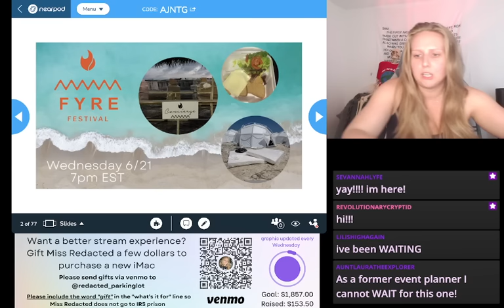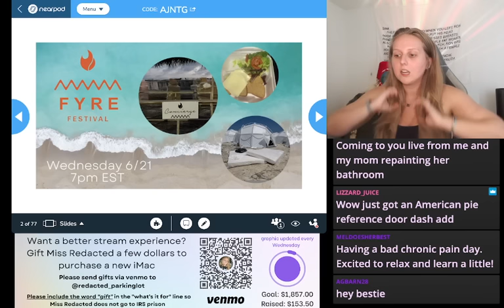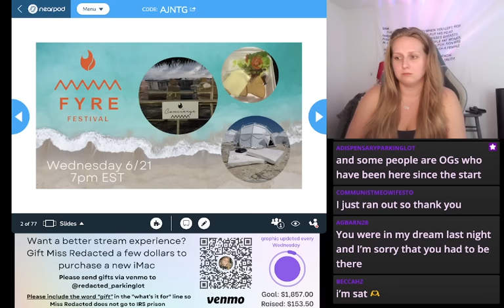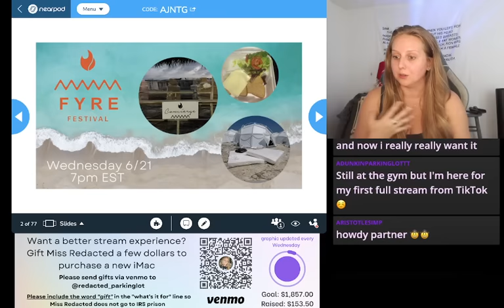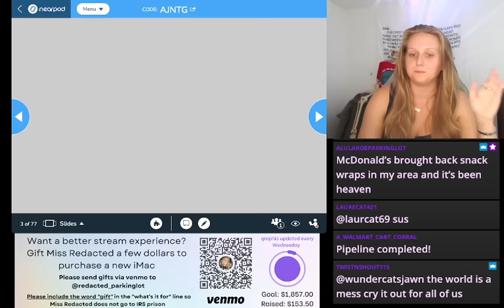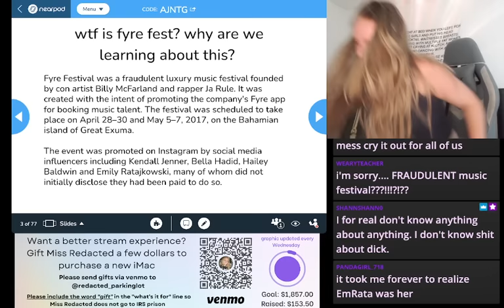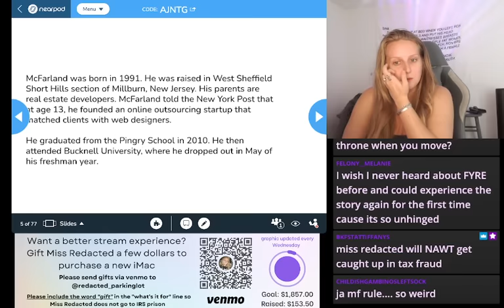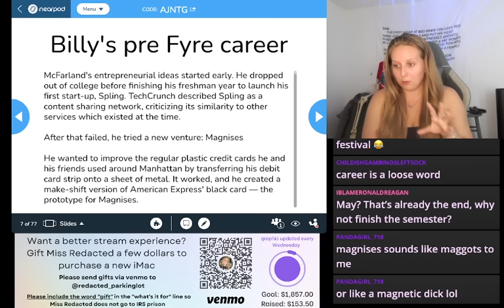Fyre Festival 🔥influencers👙insane ticket prices💰and a diaster that resulted in prison time🚩👨🏻‍⚖️